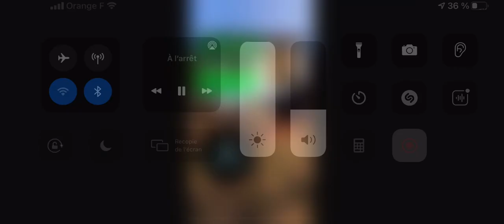Tibetan mastiff and wolves